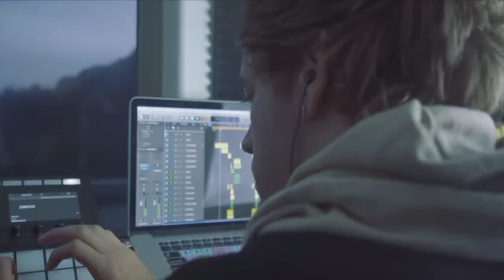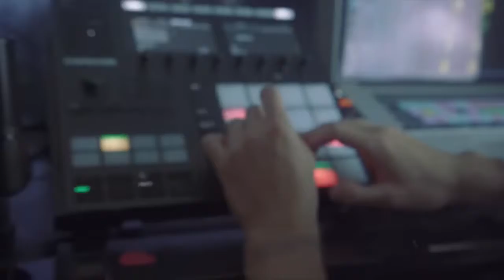Rep Bass motivasyon NEFFEX - 'Make It' (Official Video) 'Fight Back- The Collection' OUT NOW!